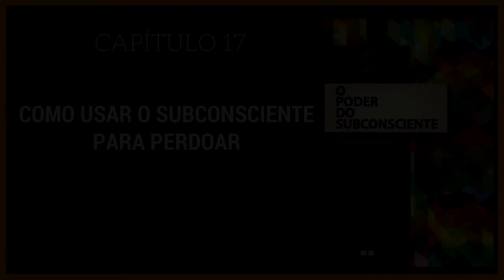O Poder do Subconsciente | Capítulo 17 | Como usar o subconsciente para perdoar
Os pontos principais a serem lembrados neste capítulo:

1. Deus"- ou a Vida - não se deixa impressionar pelas pessoas. A Vida não tem filhos prediletos. A Vida ou Deus - parece favorecer-nos quando nós nos colocamos de acordo com o princípio da harmonia, saúde, alegria e paz.

2. Deus - ou a Vida - nunca nos envia doenças, moléstias, acidentes ou sofrimentos. Nós próprios atraímos essas coisas para nós com pensamentos negativos e destrutivos, de acordo com a lei expressa nas palavras colhemos o que plantamos.

3. Nossos conceitos de Deus é a coisa mais importante da nossa vida. Se realmente acreditamos em um Deus de amor, nosso subconsciente reagirá com incontáveis bênçãos. Acreditemos em um Deus de amor.

4. A Vida - ou Deus - não nos guarda rancor. A Vida nunca nos condena. A Vida pode curar uma ferida em nossa mão. A Vida nos perdoa se nós queimarmos o dedo. Reduz o edema e recupera a parte atingida à sua perfeição e beleza.

5. Nosso complexo de culpa resulta de um falso conceito de Deus da Vida. Deus - ou a Vida - não nos pune nem nos julga. Nós é que o fazemos, com nossas falsas crenças, pensamentos negativos e auto-condenação.

6. Deus - ou a Vida - não nos condena nem nos pune. As forças da natureza não são maléficas. O efeito de sua utilização depende de como nós aplicamos o poder que há dentro de nós. Podemos usar a eletricidade para matar alguém ou para iluminar uma casa. Podemos usar a água para afogar uma criança ou mitigar sua sede. O bem e o mal derivam do pensamento - e dos propósitos da própria mente do homem.

7. Deus - ou a Vida - nunca pune ninguém. O homem é que se pune a si próprio, por seus falsos conceitos de Deus, da Vida e do Universo. Seus pensamentos são criadores e podem criar a sua própria desgraça.

8. Se alguém o criticar e você estiver realmente errado, alegre-se, agradeça e reconheça as críticas. Isso lhe proporciona a oportunidade de corrigir suas falhas.

9. Você não pode ser ferido pelas críticas quando sabe que é o senhor dos seus pensamentos, reações e emoções. Isso lhe dá a oportunidade de rezar e abençoar o outro, abençoando-se a si mesmo em conseqüência.

10. Quando você reza em busca de orientação e da ação correta, aceite o que vier. Compreenda que é o que lhe. Não há, portanto, motivos para autopiedade, críticas ou ódio.

11. Não há nada que seja bom ou mau - o pensamento é que faz um e outro. Não há nada de mau no sexo, no desejo de boa alimentação, riqueza ou expressão verdadeira. Tudo depende de como você usa esses anseios, desejos ou aspirações. O seu desejo de comida pode ser realizado sem que haja necessidade de matar alguém por um pedaço de pão.

12. O ressentimento, o ódio, a má vontade e a hostilidade estão por trás de uma multidão de doenças. Perdoe-se a si mesmo e a todos os demais irradiando amor, vida, alegria e boa vontade para todos que o magoaram. Continue a fazer assim, até que possa encontrá-los em sua mente e verificar que está em paz com eles.

13. Perdoar é dar alguma coisa. De amor, paz, alegria, sabedoria e todas as bênçãos da vida aos outros, até que não haja nenhuma ferida em sua mente. Esse é realmente o teste decisivo para o perdão.

14. Suponhamos que você teve um abscesso em sua boca há cerca de um ano. Foi bastante doloroso. Pergunte a si mesmo se sente alguma dor agora. A resposta é negativa. Da mesma forma, se alguém o feriu, mentiu-lhe ou magoou-o disse o que de pior se podia dizer a seu respeito, seu pensamento sobre essa pessoa é negativo? Você reage quando ele ou ela surge em sua mente? Se isso ocorre, as raízes do ódio ainda estão lá, devastando você e o que há de bom em você. O único caminho é exterminá-las com amor, desejando à pessoa que o feriu todas as bênçãos da vida,
até que possa encontrá-la em sua mente e reagir sinceramente com bênçãos de paz e boa vontade. Este é o significado
de perdoar setenta vezes sete.